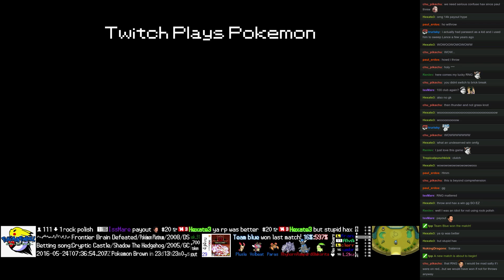Twitch Plays Pokémon Battle Revolution - Match #44022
Match #44022 [Blue: Jirachi, Piplup, Luxio] vs [Red: Whismur, Zangoose, Skuntank]